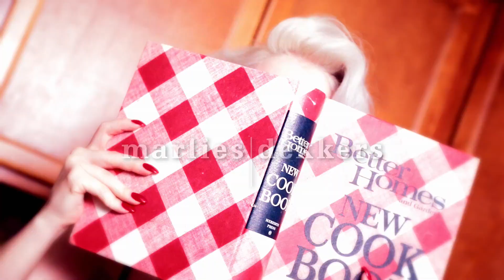marlies|dekkers Spring/Summer 2019 collection inspired by Julia Child part 1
This season, I celebrate epicurean goddess Julia Child and raise my glass to her appetite for love, life and luscious food. ''We should enjoy food and have fun,'' the formidable mistress of French cooking used to say, ''It is one of the simplest and nicest pleasures in life.'' And indeed, prowling her (TV-)kitchen like a lanky lioness, whisking and chatting with infectious enthusiasm, Julia showed millions of women that, rather than a dreary domestic burden, cooking can be a sensual, luxurious and spiritually sustaining activity. The message? Live and cook fearlessly, and your Boeuf Bourguignon will be a succulent expression of (self)love. Julia Child was a true feminine feminist. After a lifechanging meal of oysters and sole meunière in Rouen which she described as an 'an opening up of the soul and spirit' Julia enrolled at the Cordon Bleu as the only woman student. There, she embarked on a brave mission: to reclaim the traditional 'feminine' activity of cooking as an empowering art form for modern women, just like Coco Chanel had done for clothes making. With each of her recipes, Julia showed us that the world is quite literally our oyster. 'Dare to dream, to grow, to be,' she continues to urge us, 'and don't forget to do it with gusto!'. As Julia herself would have said: Bon appetit, toujours!

— Marlies Dekkers